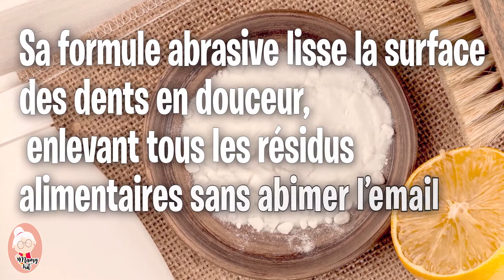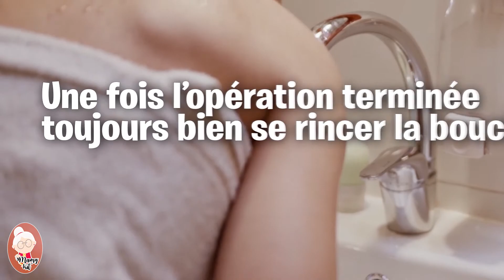DENTS BLANCHES en 2 MINUTES 🦷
DIY - ASTUCE BEAUTÉ - Le secret pour avoir les dents blanches ? 🦷
MAMY KIT te donne son ASTUCE de grand mère et t'explique son secret pour avoir les DENTS BLANCHES, avec un produit 100% naturel, économique et efficace.
Retrouve les ingrédients, le matériel et la préparation étape par étape RECETTE GRATUITE :

❤️ MERCI pour vos LIKES et COMMENTAIRES❤️

Mon objectif: rendre ta vie de parent plus pratique. Retrouve des activités pour enfants, des recettes de grand-mère, des trucs et astuces (tips and tricks), du DIY et tout ce qui pourra t’aider pour occuper et développer les connaissances de ton enfant. Tout ça, à petit prix et dans le respect de l’environnement.

Amuse-toi avec les vidéos de Mamy Kit ! 🥳

Crédit :
🎬 Montage : Sema Production

Merci mes amours pour votre soutien, vos likes et vos
commentaires. ♥ㅅ♥  Je vous aime ❤️💝

Mamy Kit à besoin de toi ! Aime et partage ! 💗

Restez bienveillants et précautionneux dans vos commentaires.

Avertissement : 👇

Dans l’univers de l’information il est souvent difficile de faire la part des choses entre info et intox. Parfois par conviction, souvent par profit… chacun à sa vérité. Il est donc normal de se perdre rapidement parmi toutes ces informations qui divergent.
Les astuces que l’on te présente ont été testées, utilisées et fonctionnent pour nous. On espère donc que ce sera également le cas pour toi. En aucun cas Mamy Kit ne veut t’influencer ou se substituer à la science ou à la médecine.
Chaque personne est unique et réagit différemment. Il est donc important de consulter des spécialistes avant d’appliquer les recommandations de Mamy Kit.

Crédit Photos/Vidéos:
Pexels
Pixabay
Freepik